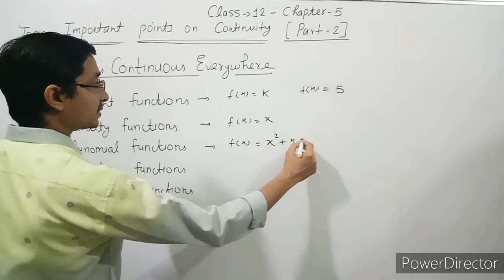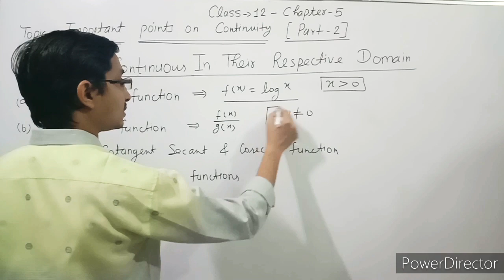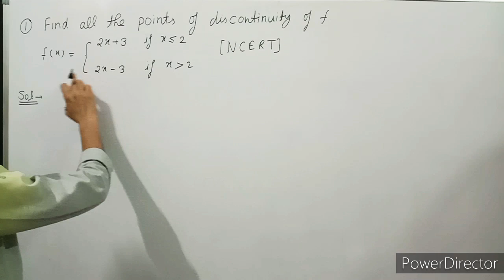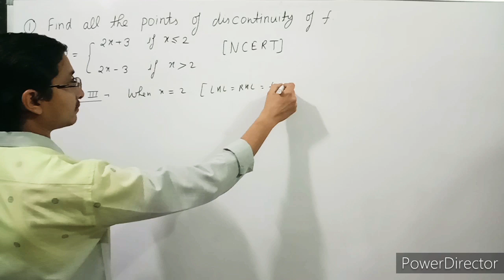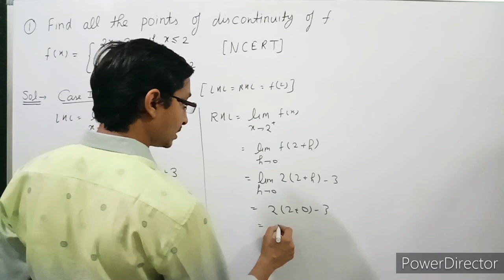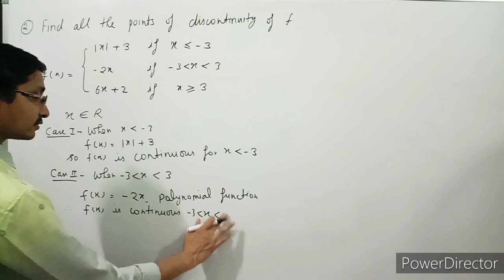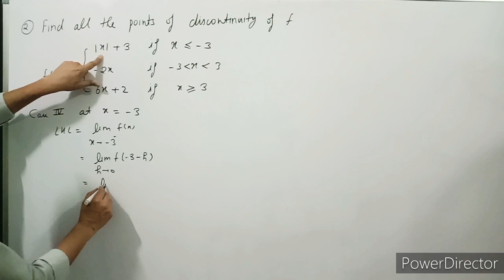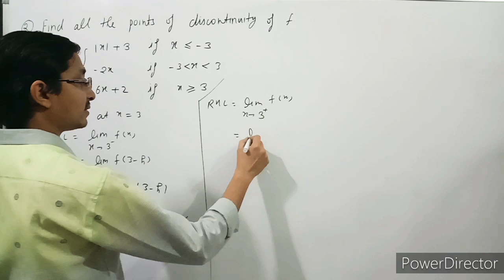Important points on Continuity | Problems On Discontinuity | Class 12 |Chapter 5 | Maths | NCERT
Hi in this video you will learn important points on continuity and problems on discontinuity